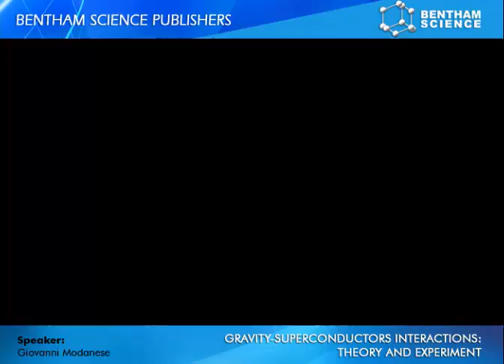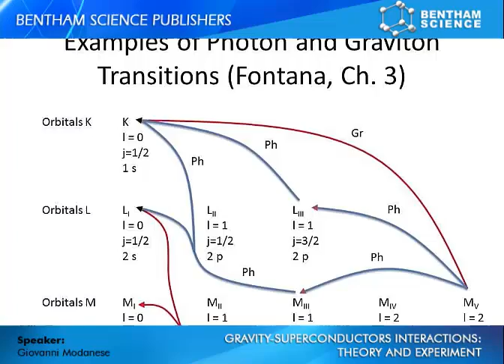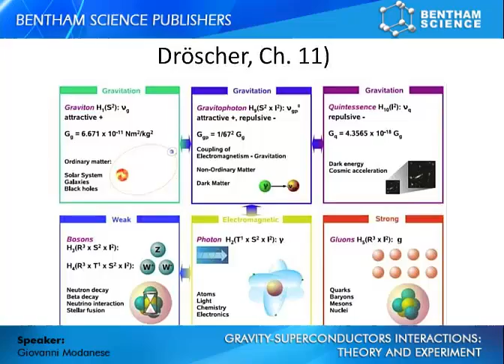Gravity-Superconductors Interactions: Theory and Experiment by Giovanni Modanese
Ebook: Gravity-Superconductors Interactions: Theory and Experiment

Recent developments in gravity-superconductivity interactions have been summarized by several researchers. If gravitation has to be eventually reconciled with quantum mechanics, the macroscopic quantum character of superconductors might actually matter. This e-book attempts to answer one key question relating to gravity research: Is it possible to generate gravity-like fields by condensed-matter systems, in conditions accessible in a laboratory? General Relativity and lowest-order Quantum Gravity predict in this case very small emission rates, so these phenomena can only become relevant if some strong quantum effect occurs. This e-book is unique in its genre as it maintains a careful balance between different techniques and approaches in gravity and superconductivity research. It will be of interest for researchers in General Relativity and gravitation theories, in field theory, in experimental gravitation, in low-temperature and high-temperature superconductivity and in more applied fields such as telecommunications and beam propulsion technology.
Indexed in: Scopus
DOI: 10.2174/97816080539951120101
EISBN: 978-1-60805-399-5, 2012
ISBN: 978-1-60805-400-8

Editors: Giovanni Modanese, Bolzano University
Italy
Glen A. Robertson
Institute for Advanced Research in the Space
USA